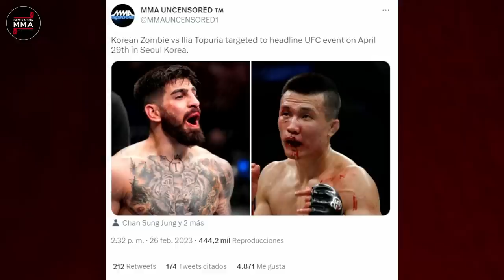¿ILIA TOPURIA vs THE KOREAN ZOMBIE? - PREVIA UFC 285 - GENERACIÓN MMA 5x18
Hoy en Generación MMA hablamos de la ¿nueva pelea de Ilia Topuria contra "The Korean Zombie"? Prervia UFC 285, sensaciones, estrategias luchadores, y mucho mas.